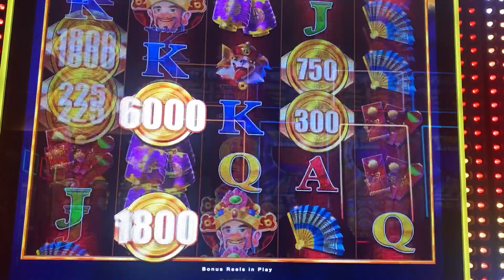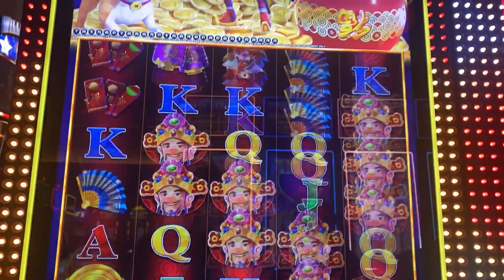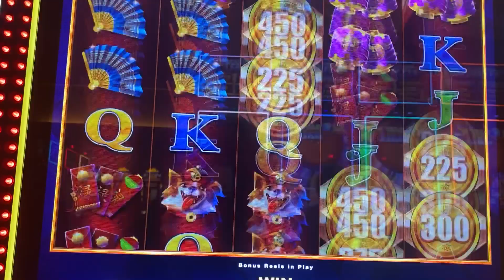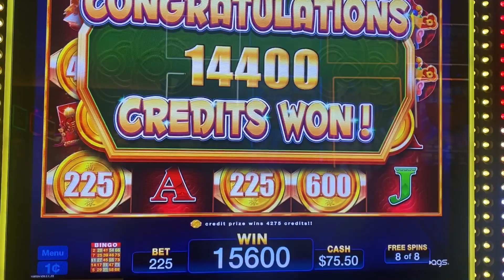Playing a little bit of God of gold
Just a quick session on God of Gold